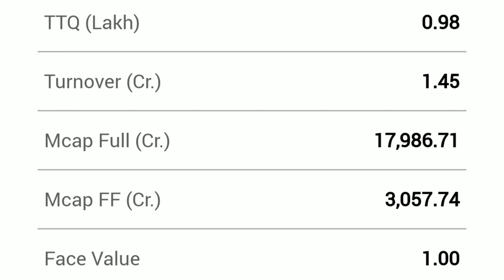DEVYANI INTERNATIONAL | EXPERT OPENION ON DEVYANI INTERNATIONAL | DEVYANI INTERNATIONAL TARGET